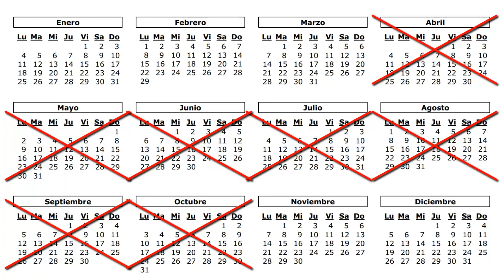¿Daryl es el responsable de la muerte de Glenn? ¿Daryl tiene la culpa? TWD